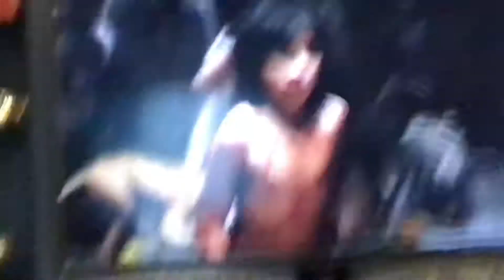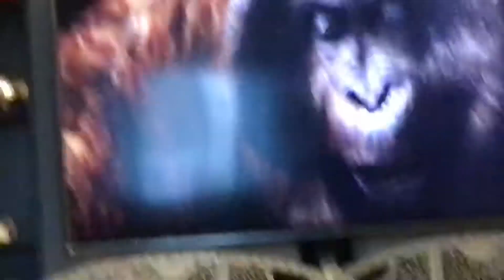Song Scooby Doo From jungle book